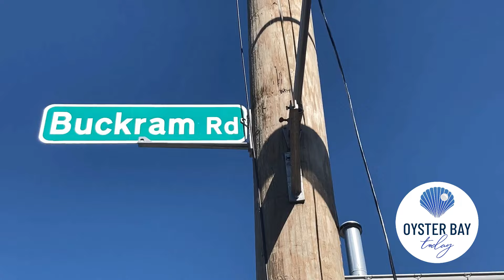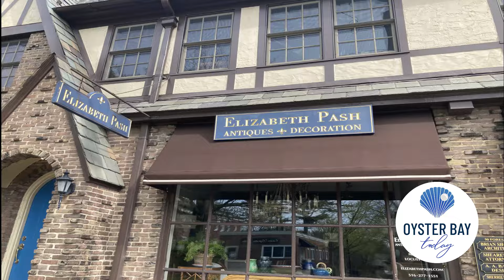Downtown Spotlight on Locust Valley w. Town Clerk Rich LaMarca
Oyster Bay Town Clerk Rich LaMarca takes us to Locust Valley!